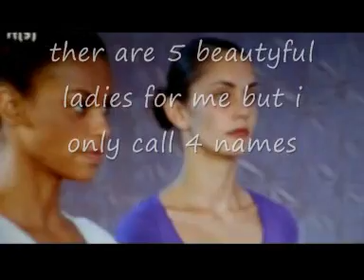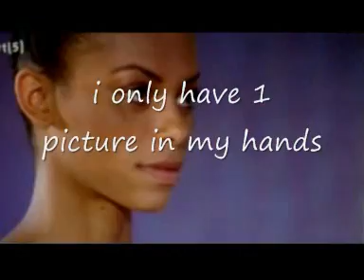Benelux Nex Top Model - Elimination 6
here is website link to see the Benelux Next top model photoshoots & stuff, benelux is stand for Be is Belgium Ne is Netherlands Lux is Luxumburg.
this is benelux next top model elimination 6, coming soon i will upload the rest eliminations =}